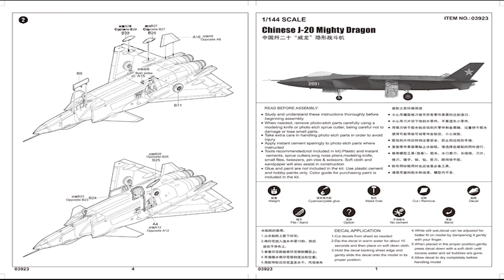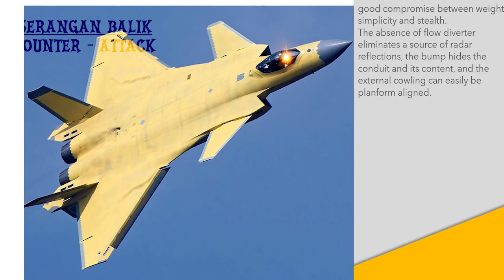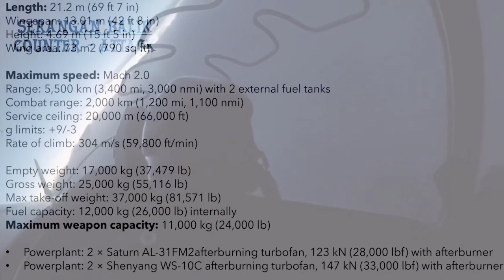This is why America is worried about China's super-sophisticated stealth aircraft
The J-20 and J-31, China's first two stealth fighters, are still in the development stages, but the J-23 and J-25, the country's other two fifth-generation fighters.

the J-23 fighter, created by the Shenyang Aviation Corporation, is no longer an aircraft based on Russian technology. As it will provide the People's Liberation Army Air Force or Navy Air Force a better chance to engage American fighters in a possible confrontation, Shenyang Aviation Corporation has instead decided to base the J-23 on the F-22 Raptor of the United States Air Force